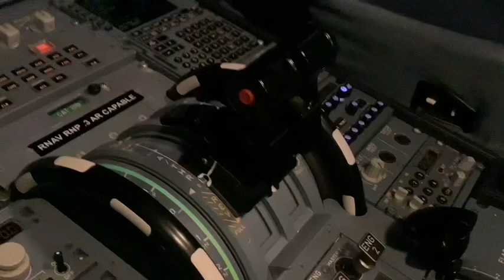Flying to Phoenix AZ part 2